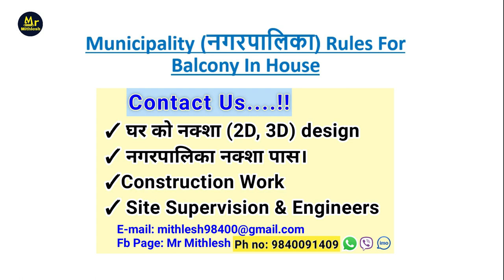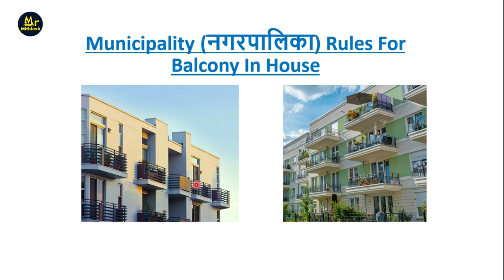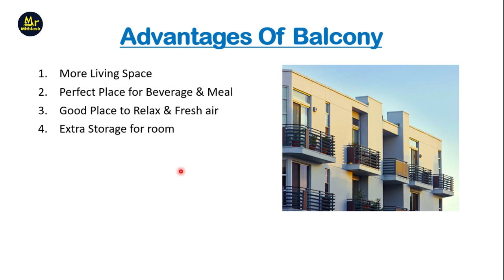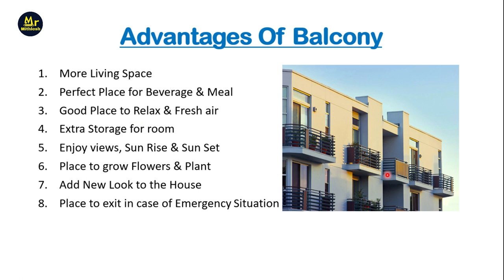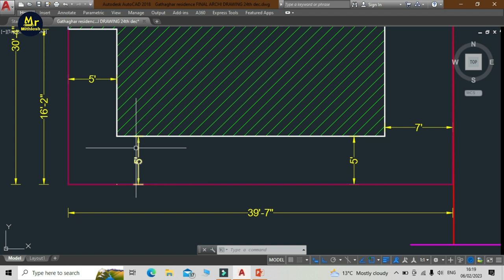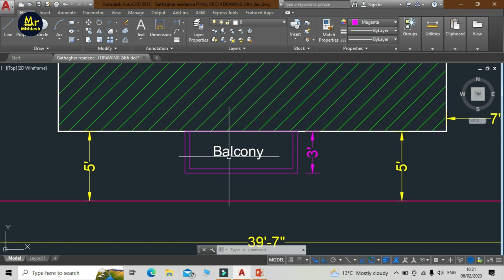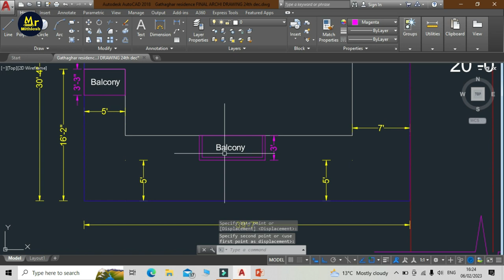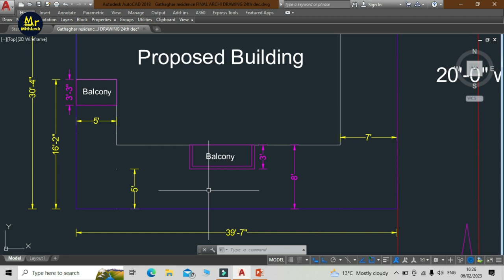Nagarpalika Rules for Balcony In House | Municipality Rules For Construction Of House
#  For Construction Work
# For​ House Plan (2D, 3D) Design & Construction
# Structure Analysis
# Nagarpalika Naksha Pass
# Site​ Supervision & Engineers

No: 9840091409 (Whatsaap, Viber, IMO)